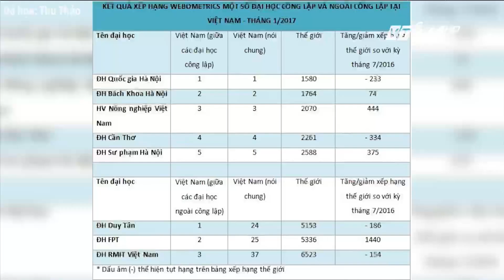(VTC14)_Nhiều trường Đại học của Việt Nam bị tụt hạng ở Đông Nam Á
(VTC14) - Theo bảng xếp hạng Webometrics (một bảng xếp hạng học thuật các trường Đại học lớn nhất thế giới được thực hiện bởi Hội đồng nghiên cứu quốc gia Tây Ban Nha từ năm 2004), nhiều trường đại học của Việt Nam đã bị tụt hạng ở khu vực và thế giới.
Trong đó có cả những trường từng lọt Top 100 khu vực Đông Nam Á cũng đều xuất hiện ở những vị trí thấp hơn rất nhiều.